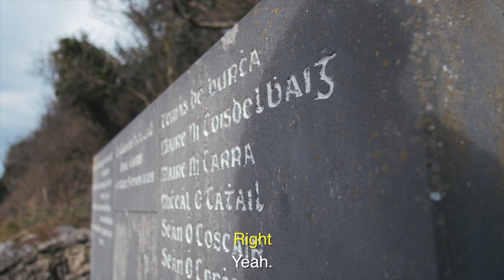Lough Corrib Vlog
Another Sunday morning, another excuse to bring out the camera and film something. Ronan, my brother, an astute angler who ties all his own ‘secret formula’ flies was going fishing and he, many of times at this stage, had suggested I get a few shots of him getting ready to go fishing. We plan to do a full day on the lake filming but for now I just captured the moments before getting into the boat. The dog, as you’ll see, made it for me. There’s something about an animal being really happy that rubs off on you.
I took a quick spin up to another favourite location of mine, Ross Errilly Friary or ‘Ross Abbey’ as it’s known locally. Beautifully preserved historical site, one of the finsest of it's kind in the country. It’s good for spotting birds too, loads of Whooping swans and geese, I had a Sparrowhawk circling overhead (I used that pic at at the pier scene).
After leaving Headford, I spun up the road to Cong, another very picturesque village which is famous for both Ashford Castle and the filming of ‘The Quiet Man’. But I spent most of my time there on the Fatbike! I don't think that door man wanted me entering on the bike!
Enjoy the vlog folks, it’s always nice to get interaction here so likes, comments and shares are greatly appreciated. Also, feel free to like my page if you enjoy this type of content.
There’s been a long gap between vlogs since I uploaded the last one so I intend on doing them more regularly. Enjoy!